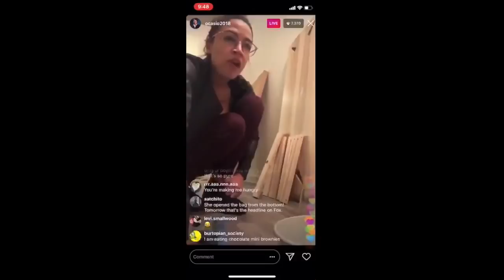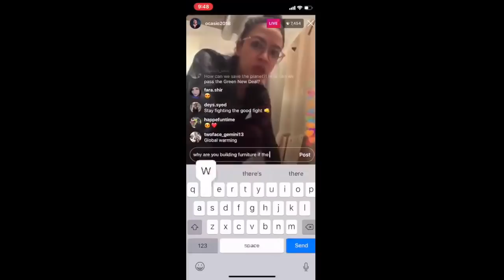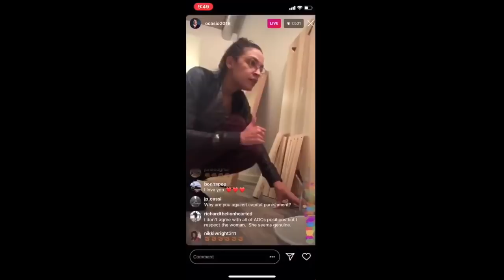AOC CUT DOWN TO SIZE BY OBAMA’S BORDER CHIEF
1. Thumbnails considered not appropriet or irrelevant in the source shall be replaced with new one deemed to be better in line with the contents.
   2. The title of the video shall be going through under strict scrutiny for journalistic ethics and news worthiness.
   3. Sentences and phrases inconsistent with journalistic professionalism and/or ethics shall be modified or deleted.
   4. Words describing crime/violence may be employed when they are essential for correct reporting.
   5. In the meantime, we respect the rights of the owners of the original source in the spirit of freedom of speech, and try to keep the original ideas and motives intact as much as possible.